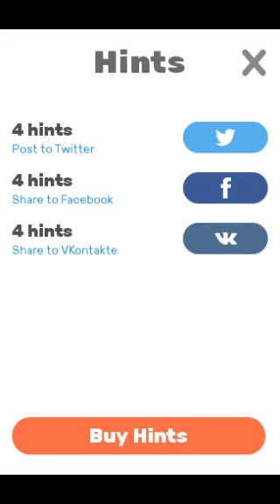لعبة كلمة سر : طريقة اللعب ومراجعة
لعبة كلمة السر
 لعبة جديدة وممتعة من العاب كلمات السر او الكلمة المفقودةكلمة السر وصلات (إسم بنت، ولد، بلد، حيوان) ولكن بطريقة جديدة ومسلية وتعتمد على تشغيل العقل والتفكير حيث تعتمد اللعبة على ايجاد الكلمات التي تظهر في الصورة وشطبها من جدول الحروف بشكل افقي او عمودي  ..

*طريقة اللعب*
خلافا للعبة كلمة السر التقليدية قمنا بتغير قواعد اللعبة واعطاء اللاعب فرصة اكبر للتحرك على جدول الحروف المبعثرة بحيث يكون الإسم يبدأ من اليمين إلى اليسار، بحيث يستطيع اللاعب ايجاد الكلمات بشكل عمودي او افقي او عمودي وافقي بنفس الوقت.

لكي تنتقل إلى المستوى التالي، عليك ايجاد أربع كلمات مبعثرة (إسم بنت، ولد، بلد و إسم حيوان) في الجدول وشطبها في النهاية يتبقى بضعة حروف.

الهدف من اللعبة هو محاولة تنشيط ذاكرتك والتفكير في ايجاد الكلمة المطلوبة وهذا ما يجعلك تكتسب مهارة في سرعة الملاحظة والدقة والبديهية

تحوي اللعبة على كبير من المراحل وتقسم المراحل على عدة اقسام ابتداء من السهل الى الاصعب

تنزيل مجاني !

كما يمكنك تنزيلها باللغة الانكليزية عبر هذه الروابط

FIND WORDS :

كما يمكنك كذلك القاء نظرة على جميع تطبيقاتي عبر هذه الروابط

- AMAZON STORE رابط

TOP 10 BEST ANDROID BRAIN GAMES & APPS MUST PLAY

All New Top 10 Best Android Brain Games to get started. All the games have amazing gameplay and hence we feel these are Must Play games for your Android phones

ENJOY PLAYING